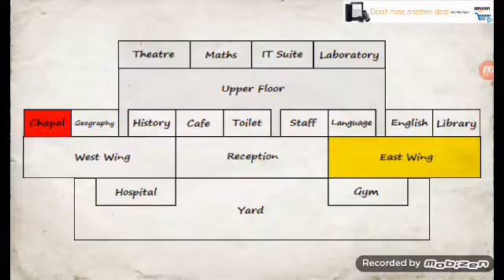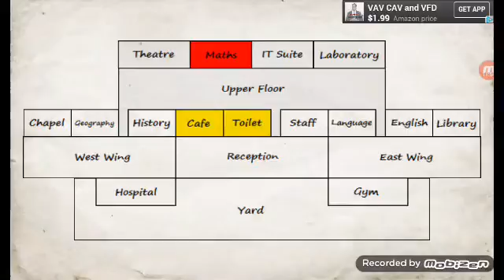And his name is jhon f#₩@$€£ cena